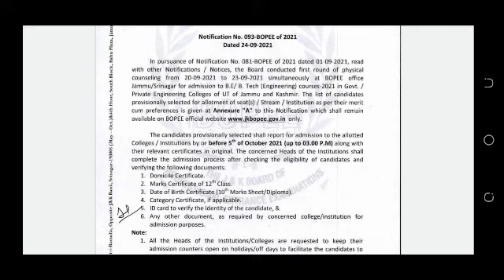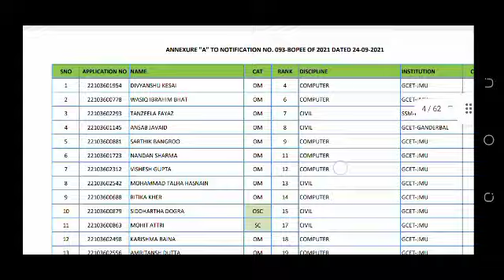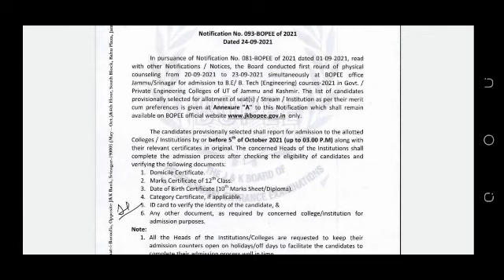JKBOPEE 12TH BASED ENGENEERING SELECTION LIST OUT || ADDMISSION STARTED